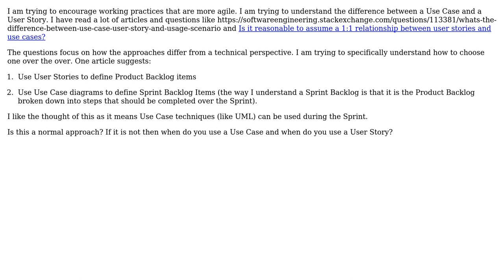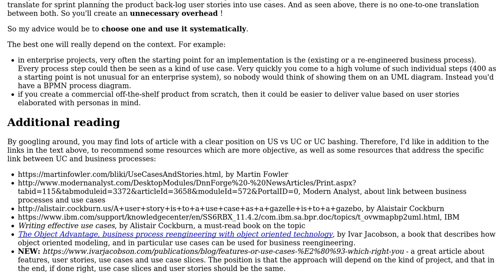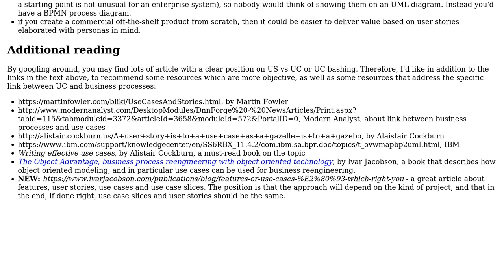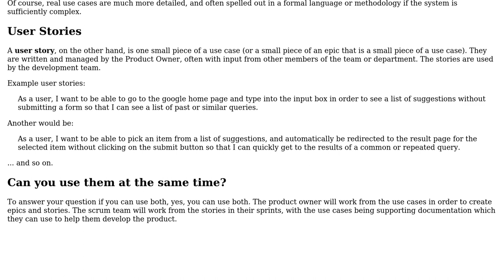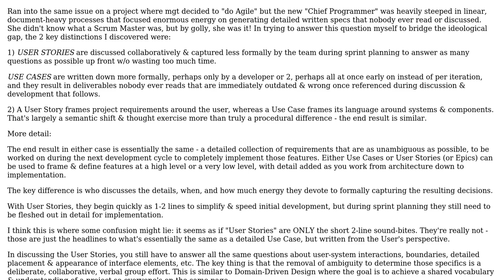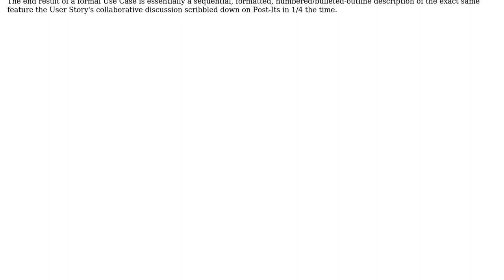Software Engineering: Is it feasible to use User Stories and Use Cases in the same team?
With thanks & praise to God, and with thanks to the many people who have made this project possible! | Content (except music & images) licensed under CC BY-SA | Music | Images & others | With thanks to user w0051977 user Robert Brautigam user mc01 user Ewan user Christophe user Bryan Oakley and the Stack Exchange Network Trademarks are property of their respective owners. You are responsible for your own actions.